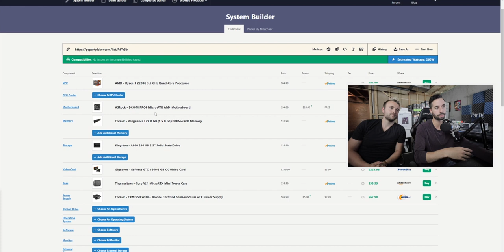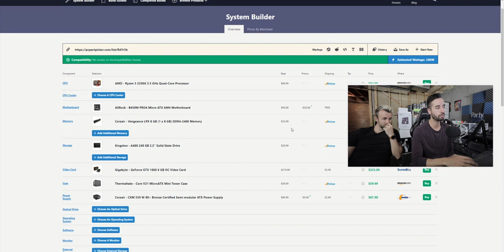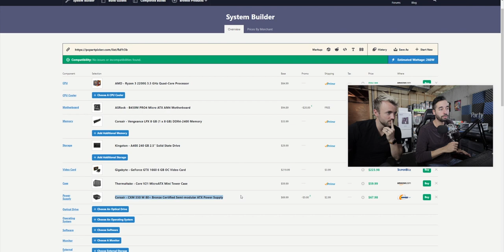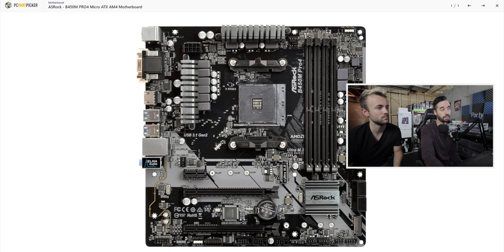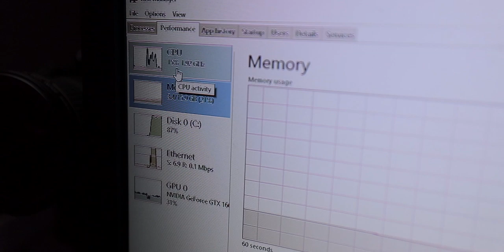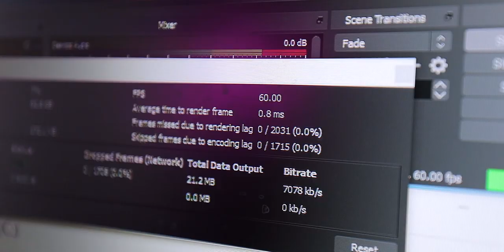How To Build A Streaming PC For Less Than $600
FINALLY!! WE ARE BUILDING PC'S ON THIS CHANNEL. Here is everything you need from choosing your components to testing out a solid run. This version is the NVENC based model where the NVIDIA GPU does the encoding.